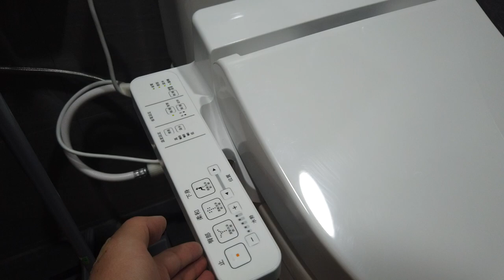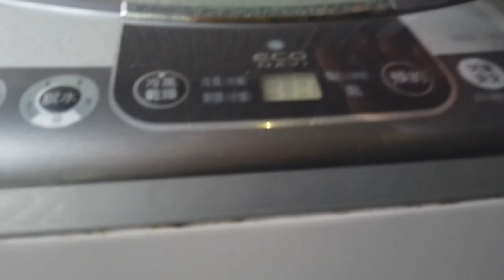日本人想要住台北中山區。和邑社區。65,000台幣。（1ヶ月家賃26万円）台北市中山區長春路28號 台北のカップル向けのお部屋を内覧してきた。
撮影協力：アパマンショップ日商和太租賃
📍台北市中山區長春路195號
撮影者：中山繁樹